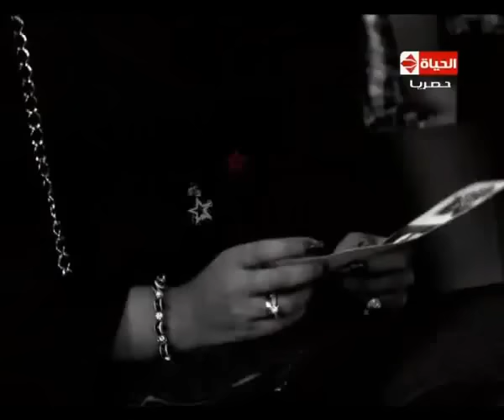صوت الحياة - إيناس عزالدين - Sout Al-Hayah